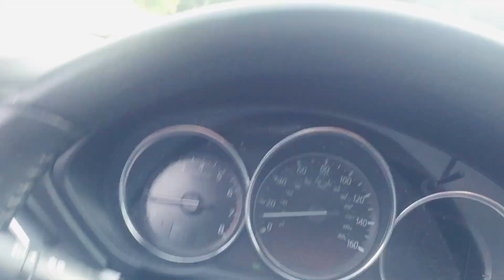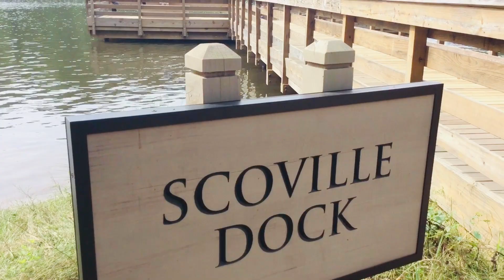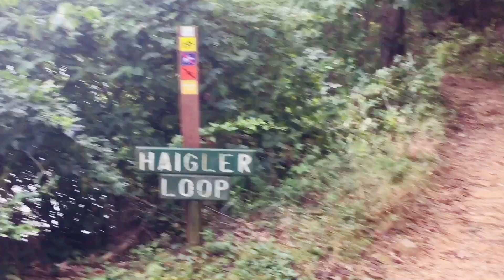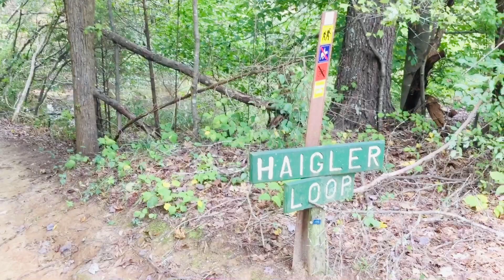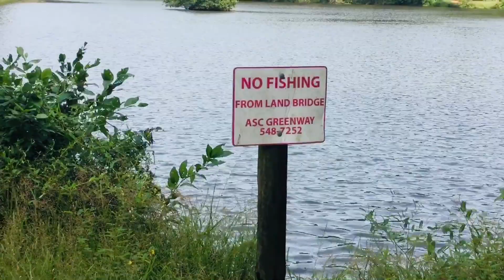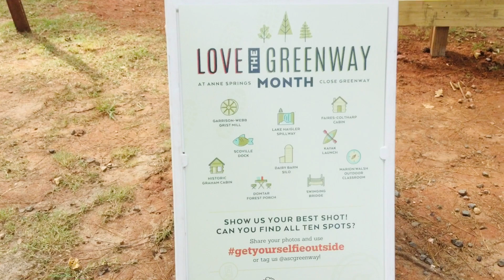HAIGLER LOOP |The Best Family Hiking Trail In South Carolina| Anne Springs Close Greenway TEAM Tokić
Want to get your family outdoors for some fun, fitness and fresh air?  Look no further!  Anne Springs Close Greenway is family-friendly, and filled with wonderful and adventurous opportunities for you and your family.  Come ride a horse, see the nature center, sit by the lake, go canoeing, or hike through the trails.  The options are endless.  Hanna even found the most beautiful blue butterfly!  What are you waiting for? Give the Greenway a try! Fort Mill, S.C. York County